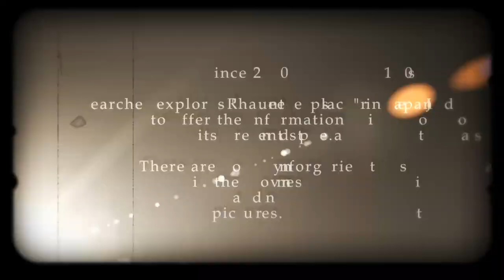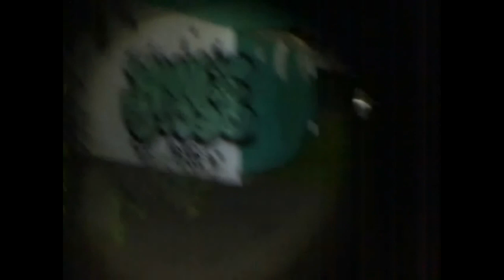閲覧注意 Ghost Research 2015 生首が浮遊する 封印された廃墟 ホテル箱根路編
心霊マニアの旅 Ghost Research 2015 封印された廃墟 ホテル箱根路編
今回は静岡県の箱根路へと
生首の映像が捕らえた生首Ver